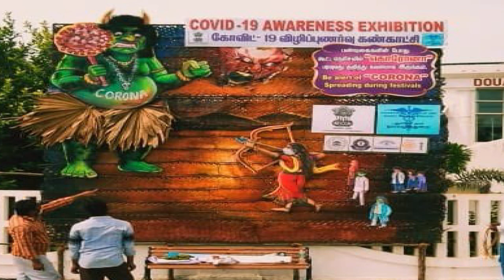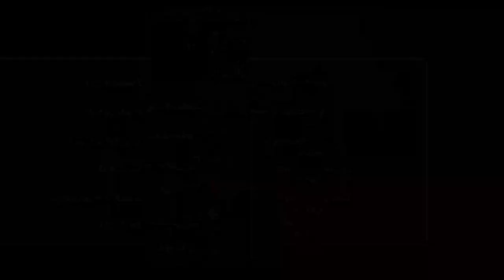Aggressive testing on at Covid-19 hotspots: Dr. Kiran Bedi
Lt. Governor Dr. Kiran Bedi's message that was broadcast on Doordarshan and All India Radio. Tamil Translation by Shri. G.Theva Neethi Dhas, IAS (Retd.) Officer on Special Duty to Lt. Governor.